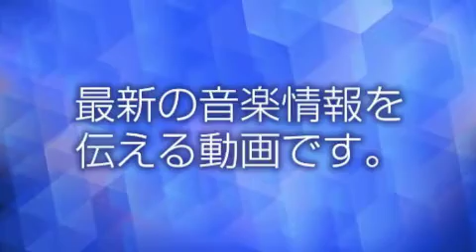村川梨衣 - Tiny Tiny／水色のFantasy [ フレームアームズ・ガール OPテーマ ] / Night terror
声優・村川梨衣、新曲初披露でファンをわかせる　バンドを従え3rdシングル発売記念ライブ開催
声優・村川梨衣さんの3枚目となるシングル『Tiny Tiny／水色のFantasy』（両A面）の発売記念ライブイベントが10日、東京・サイエンスホールにて開催。 この日のステージで新曲『Night terror』を初披露し、ファンを喜ばせた。

シングル表題曲『Tiny Tiny』（TVアニメ『フレームアームズ・ガール』OPテーマ）をはじめ、アルバム収録曲の『Dreamy Lights』、『MaGiK』、そして1stライブで披露し、話題となっていた新曲『レクイエム』といったハードな楽曲で熱いライブを繰り広げた。

初披露の新曲『Night terror』は、ハロウィンの季節やムードを彷彿とさせるような重厚感のあるロックナンバー。リリース予定等はまだ告知されていないが、今後の展開が楽しみだ。アーティスト活動の開始から1年、今後も彼女の成長に注目が集まる。